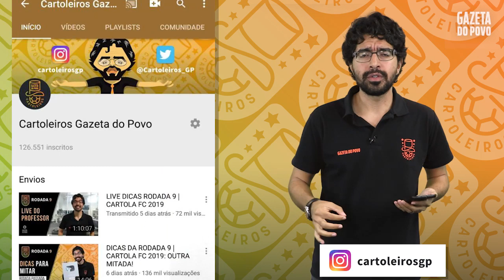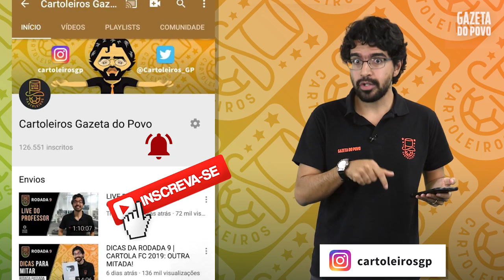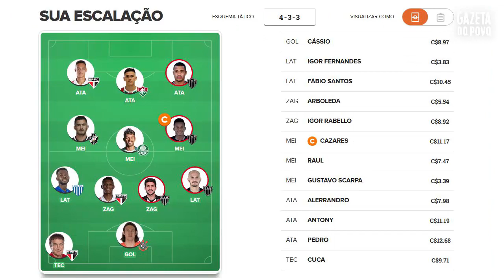DICAS DA RODADA 11 | CARTOLA FC 2019: RECORDE DE PONTUAÇÃO!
Mitamos mais uma vez! Neste vídeo, time principal, bons e baratos e de valorização para te ajudar na 11ª rodada do Cartola FC 2019.

Você pode se tornar um CARTOLEIRO PREMIUM e ter acesso a:

🎩 Dicas enviadas a grupos exclusivos no Whats com a presença do Professor
🎩 Participação em ligas com premiações mensais
🎩 Time extra do Professor e do Casão
🎩 Live exclusiva no YouTube
🎩 Estatísticas e análise dos confrontos
🎩 Acesso completo ao site da Gazeta do Povo

Ficou interessado?